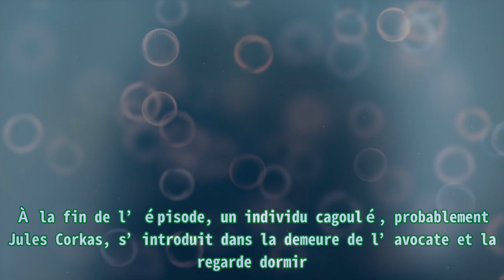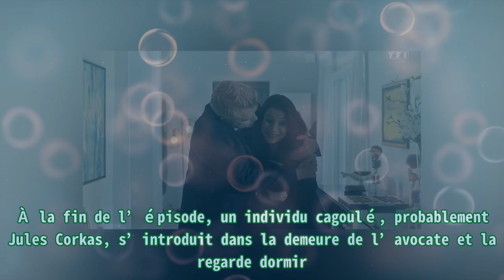Demain nous appartient (spoiler) : Sébastien agresse Martin, le départ de Benoit, Jules menace Rap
Demain nous appartient (spoiler) : Sébastien agresse Martin, le départ de Benoit, Jules menace Rap Thank BUY Depuis plusieurs jours et sa balade dans les bois, menacé d’une arme, Benoit (Jean-Baptiste Maunier) reste introuvable dans Demain nous appartient sur TF1. Ce lundi 3 avril 2023, la piste menant à Benjamin s’évapore. Le commandant Constant (Franck Monsigny) penche sur une disparition volontaire. Il émet l’hypothèse que quelqu’un lui a fait quitter la ville. Sébastien Perraud rencontre Martin après le car-jacking subi. Il décrit un homme cagoulé grand et fort. Le procureur répond agressivement à Martin. Ce dernier tente de le rassurer en disant que même en sous-effectif, ses équipes feront le nécessaire. La voiture de Sébastien est finalement retrouvée dans un terrain vague près de Marseillan et l’argent de Sébastien a disparu du portefeuille. Plus tard, en lui donnant sa sacoche, Martin découvre que le procureur a reçu de menaces mais qu’elles ne sont